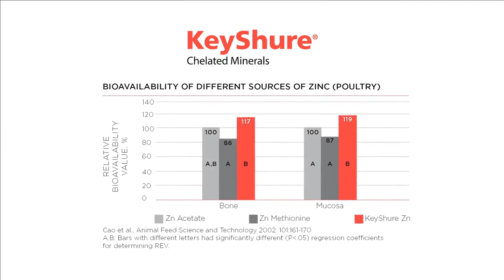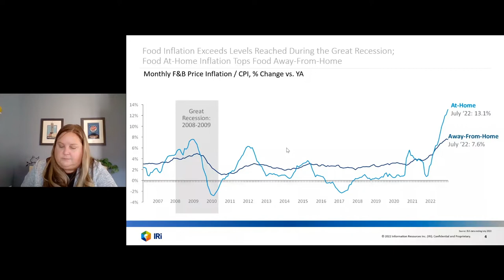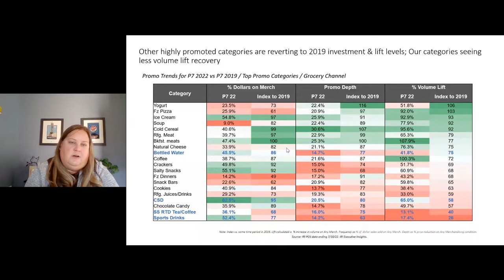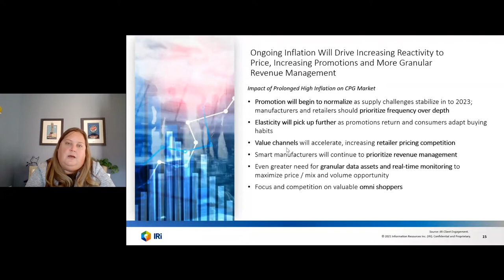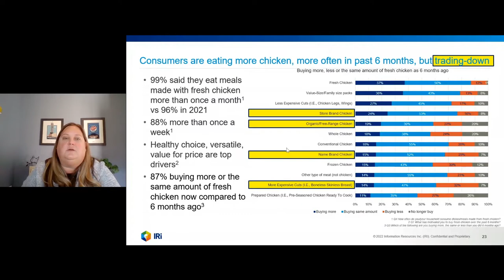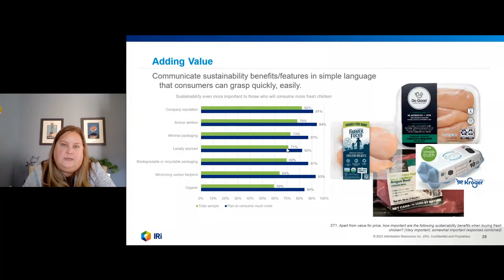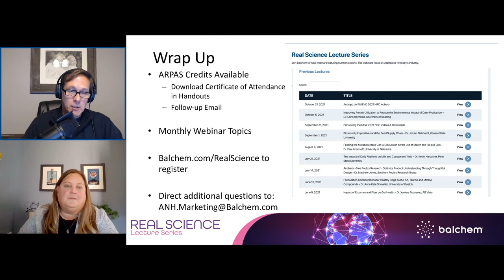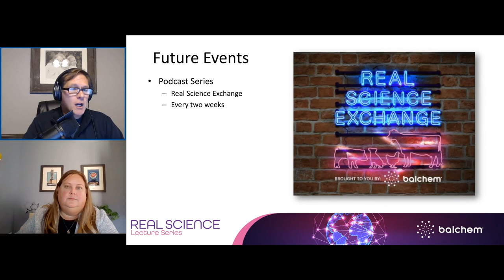Consumers and Their Expectations: How to meet their evolving needs with Melissa Rodriguez from IRi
Today we will learn about the opportunities that can be found in these changing times. To download a copy of the slides from this presentation or earn an ARPAS certificate, You can also register for future webinars there too!